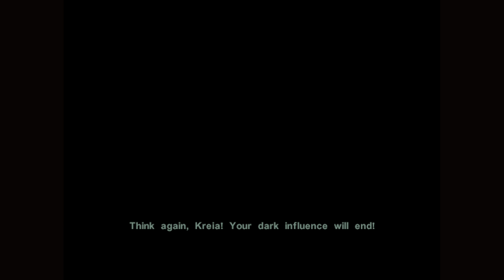Star Wars: Knights of the Old Republic II (Xbox Series X) - 37 - Shyrack Cave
GAME
Platform: Microsoft Xbox (played on Microsoft Xbox Series X)
Developer: Obsidian Entertainment
Publisher: LucasArts

SESSION
Player: Marc
Description: Shyrack Cave (Playthrough Complete)
Type: Walkthrough/Playthrough
Difficulty: Normal
Character Class: Male Jedi Guardian
Side: Perfect Light (Jedi)

RECORDING
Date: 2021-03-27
Output: HDMI
Resolution: 4k60 HDR10 (upscaled)
Sound: Stereo